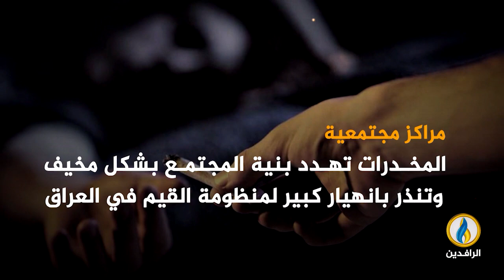انفوجرافيك | آفة المخدرات في العراق.. انتشار ظاهرة المواد المخدرة يتسارع